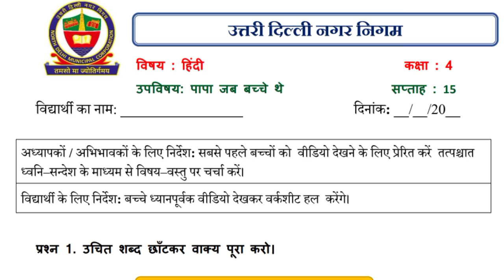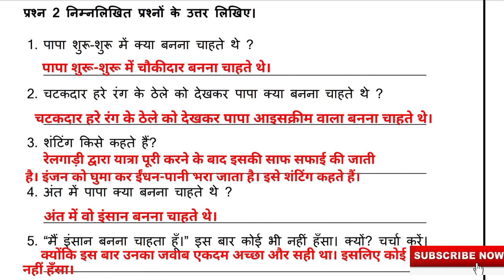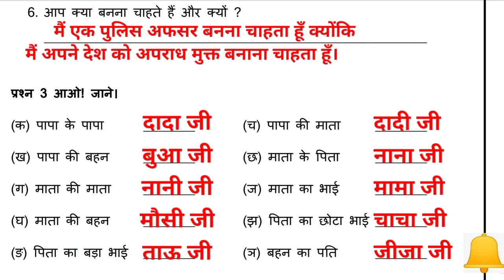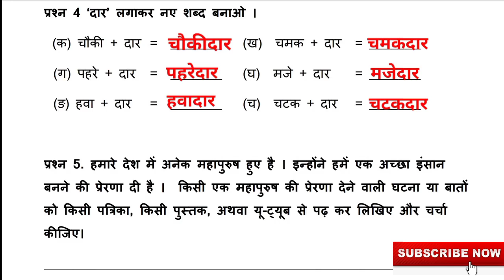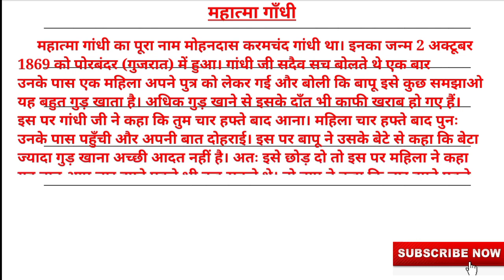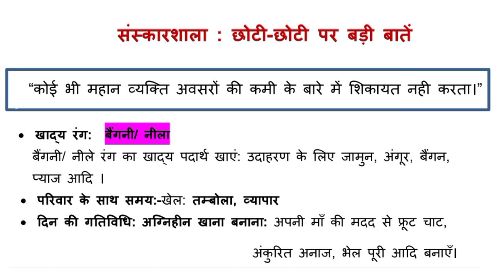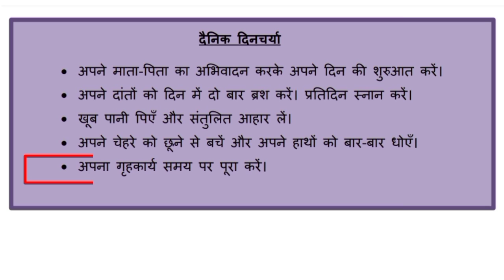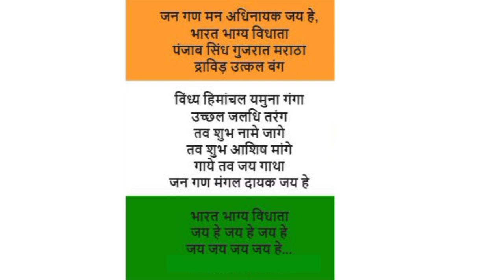कक्षा 4 हिंदी सप्ताह 15 (6/9/21) पापा जब बच्चे थे ‎@KNOWLEDGE KINGDOM Worksheet Papa Jab Bachche The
कक्षा 4 हिंदी सप्ताह 15 (6/9/21) पापा जब बच्चे थे ‎@KNOWLEDGE KINGDOM solutions MCD Worksheet Papa Jab Bachche The | Kaksha 4 Hindi karyaptrak 15